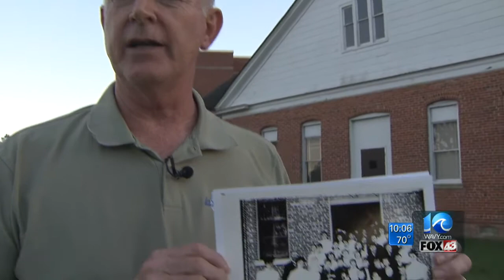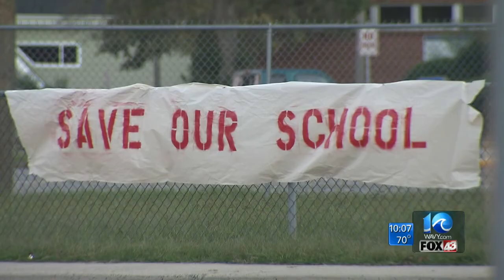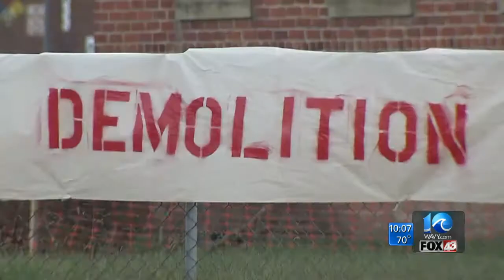Liz Palka on fight to preserve century-old school